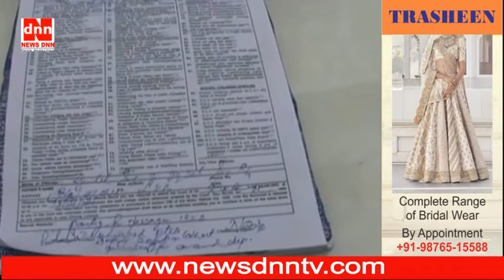फ़िरोज़पुर में टैक्सी स्टैंड पर चल रही है डिप्टी रजिस्ट्रार की नाम प्लेट लगी गाड़ी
Latest News Updates on National and International Affairs